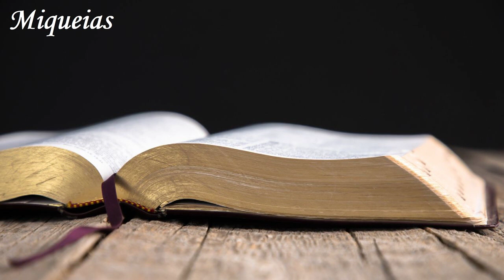Português - Bíblia em áudio - Miqueias (COMPLETO) - Nova Tradução na Linguagem de Hoje (NTLH)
👉 Caso deseje e tenhas condições, contribua com qualquer valor para este conteúdo alcance novas pessoas (idiomas e traduções). 👈

⚠️⚠️⚠️ Cryptocurrencies ⚠️⚠️⚠️

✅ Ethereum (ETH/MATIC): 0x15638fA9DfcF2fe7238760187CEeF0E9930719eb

🟡 Capítulos:

00:00 Miqueias 1
03:47 Miqueias 2
06:41 Miqueias 3
09:11 Miqueias 4
12:31 Miqueias 5
15:28 Miqueias 6
19:10 Miqueias 7